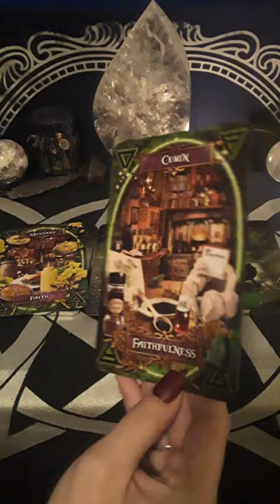🖤Pick a cauldron!!🎃 || Timeless tarot message! || A message from your spirit guides | Oracle & Tarot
#1-Mustard-Faith
Move with confidence.
Don't allow doubt to keep you
from what you truly want.
You are physically &
spiritually protected now.
Believe that others will
resonate with your work.

#2-Cumin-Faithfulness
Anything that has been taken
or stolen is returning to you.
You have significant
romantic soul contracts.
Major truths are being revealed
to realign you to a previous
commitment.

#3-Chili Pepper-Ferocity
Be ferociously unapologetic.
Don't let others doubt get it your way.
Your anger is a powerful source of
fuel right now.
You were a Germanic
barbarian in a past life.

About Me:
🌞Sun-Libra♎
🌑Moon-Aquarius♒
⬆️Rising-Libra♎

Amazon Wishlist

❤️‍🔥Wonderful site for all of your magical needs--check it out!!

📕Book Recommendations🦉⤵️-
Atomic Habits by James Clear
You Are A Badass by Jen Sincero
Becoming Supernatural by Dr Joe Dispenza
Seventy-Eight Degrees Of Wisdom by Rachel Pollack
You Are A Goddess by Sophie Bashford